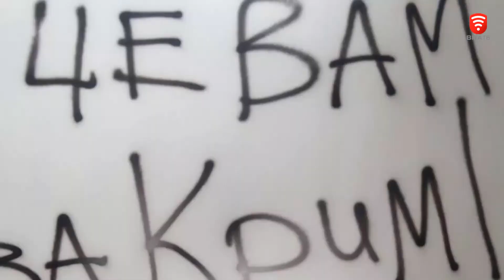-Гра в пазли- 2018-09-12 «Моторола», «Гіві», Захарченко - хто поставить хрестика «за збитий»?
Гра в пазли: Чи їснує спротив окупантам на сході України?
СБУ, Військова розвідка, ССО чи фан-клуб «Бйцівського клубу» на сході України ліквідовує терористів? Терористичні утворення та угрупування з дивною сталістю втрачають своїх ватажків.